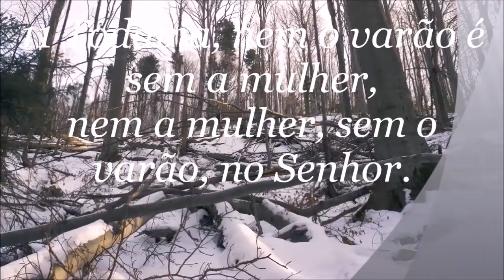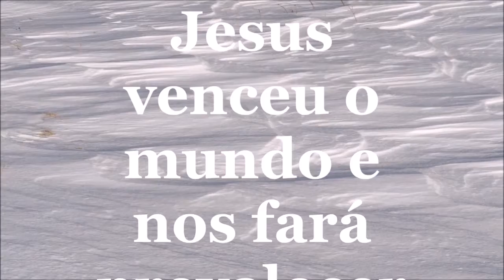Nature Relaxation 4k frio gelo neve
1 CORÍNTIOS 11 Todavia, nem o varão é sem a mulher, nem a mulher, sem o varão, no Senhor.

assistam o vídeo até o final comentem e compartilhem 😍  ajuda na divulgação 🎬

Jesus venceu o mundo e nos fará prevalecer 🌷

WELCOME  - BIENVENUE  -  WILLKOMMEN  - BINE ATI VENIT